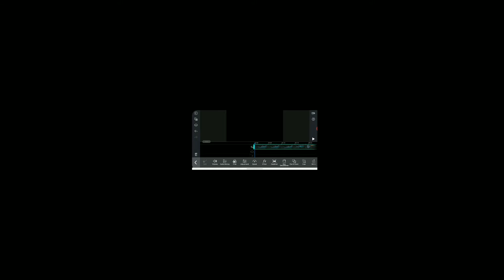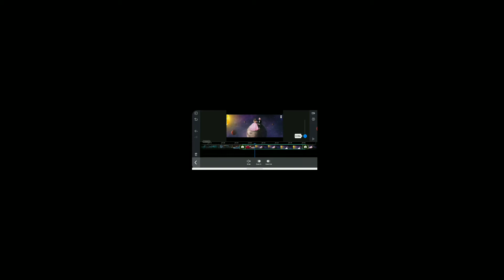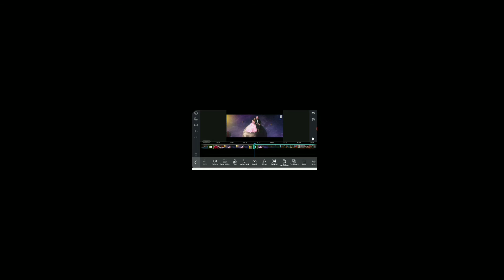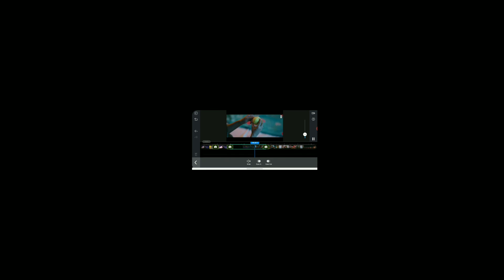Slow motion video kaise banaye| how to make editing slow motion video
Dosto Is video main aapko slow motion video Kaise edit karte hain slow motion video kaise banate hain is video mein pata Lage ga

about thi chainal
is channel mein aapko take category ki video Milta Rahega aur unboxing Aise video milega

Mic link
Mobspy 3.5mm Clip Microphone For Youtube | Collar Mic for Voice Recording | Lapel Mic Mobile, PC, Laptop, Android Smartphones, DSLR Camera Microphone Microphone collar mic